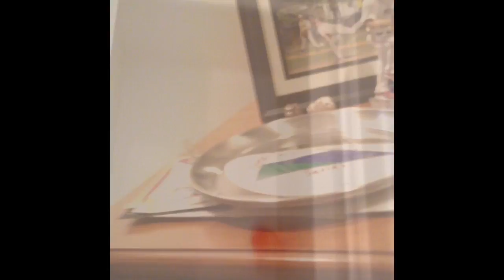Bottle Flips Part 2!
Hey guys, Owen here with another video, this time on bottle flips!

Sisters channel: minevillanygirl